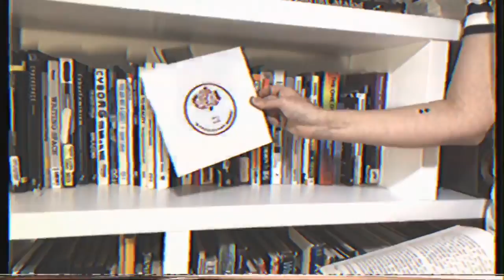YACHT — Strawberry Moon (Pop-Up Video)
Strawberry Moon by YACHT